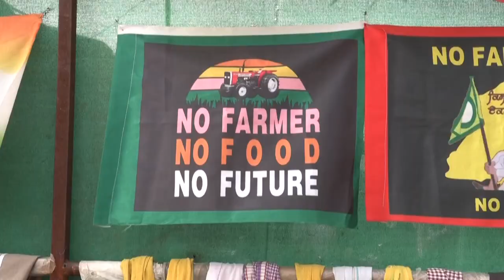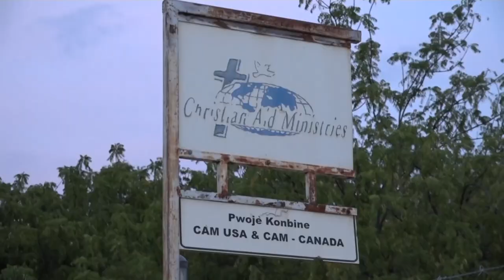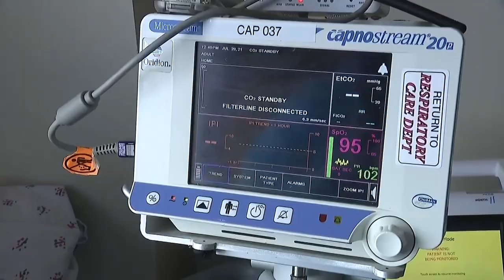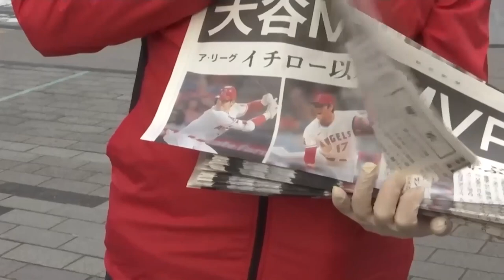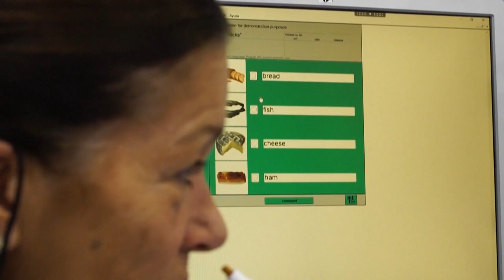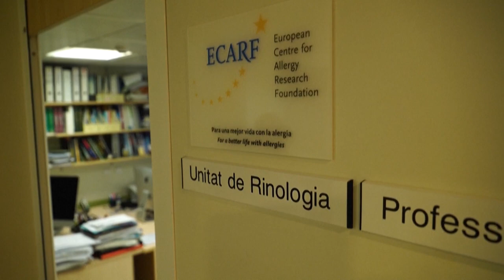Full show ​| Indian farmers reap protest harvest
We dropped in today's full WORLD Watch episode! Learn about Indian agriculture laws, the status of kidnapped missionaries in Haiti, this year's American League MVP, a librarian trading books for trash, and more news.